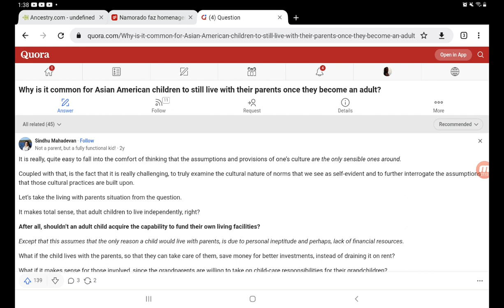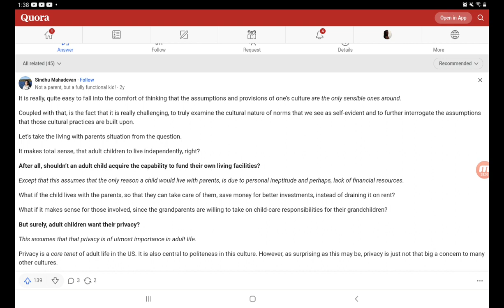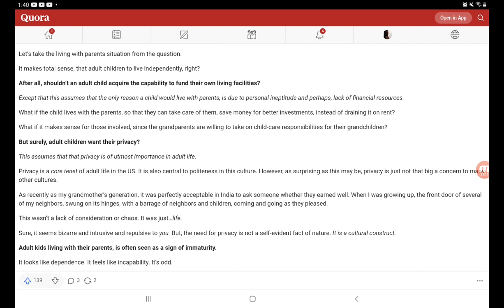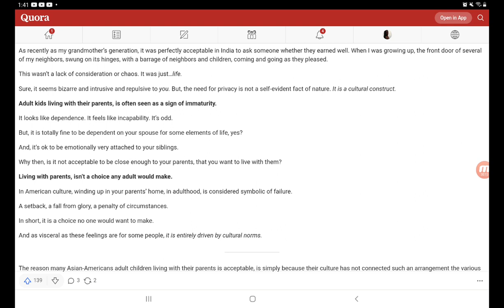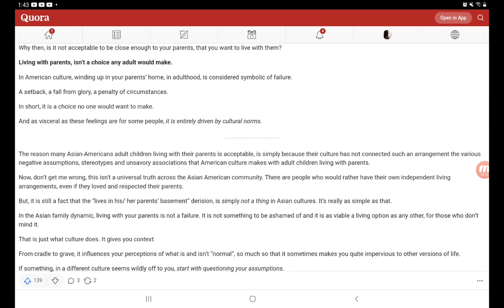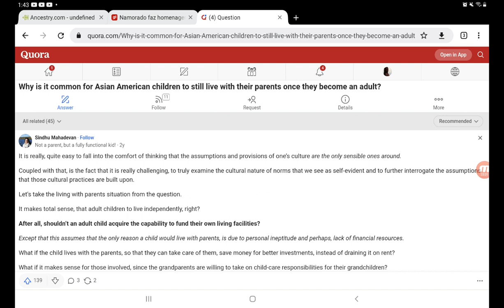"Black women are dancing on graves of dead black men"